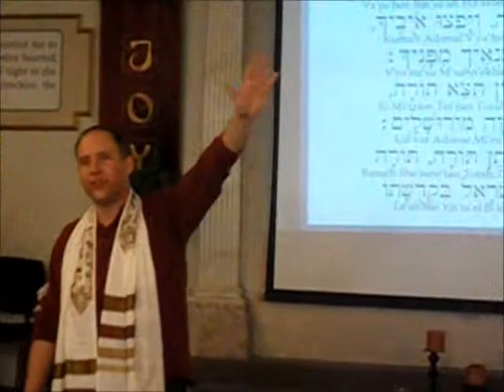Weekly Torah Portion at Mishkahn David- Saturday February 27, 2016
This is the Weekly Torah Portion held during shabbat at Mishkahn David today